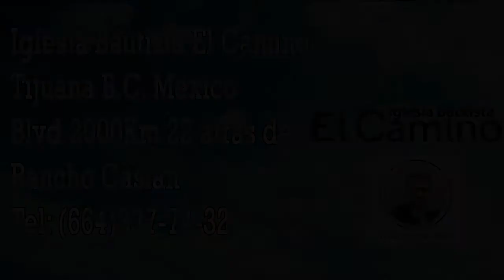"Camino del Desierto" Hno. Rafael Tavares Dom 4 de febrero